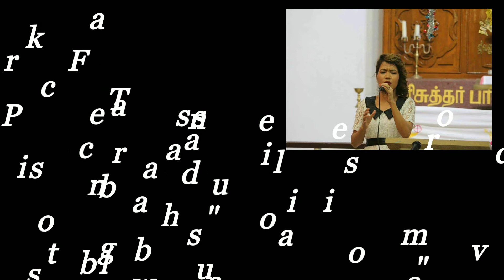Ni bang tang .K Ngaih son Dousel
Saa.k ngaih son Dousel

 please press thumbs-up 👍🏻

' Lalbawi Dousel'
.video Quality 720p or Google search Dousel. Com
Edited.Lalbawi Dousel
Date 13/02/18